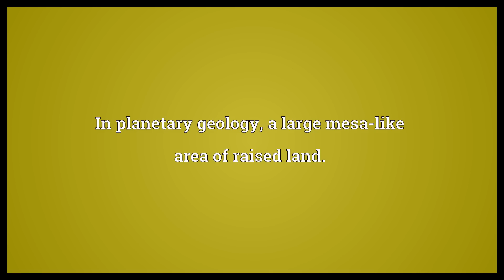Mensa Meaning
Video shows what mensa means. In planetary geology, a large mesa-like area of raised land..  Mensa Meaning. How to pronounce, definition audio dictionary. How to say mensa. Powered by MaryTTS, Wiktionary